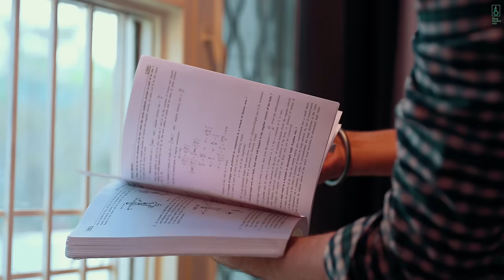Ranjit Bawa - Balle Balle (Official Video)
Bless Studios Presents "New Punjabi Song "BALLE BALLE" beautifully sung by "RANJIT BAWA", .Lyrics of this new punjabi songs 2023 are Penned By "BABBU" and Music is Given By "SYNC" .

Credits:-
Singer - Ranjit Bawa
Lyrics, Composer- Babbu
Video - Hitesh Arora
Editor - Raghav Ralhan/Prince sethi
Di- Prince sethi
Album - God's Land
Mixed and Mastered by Aftab Khan at Headroom Studio Mumbai
Mix assistant Vatsal Chevli and Elvis Fernandes

YouTube & Reels Marketing - Mediaone Network

Music Label : Bless Studios